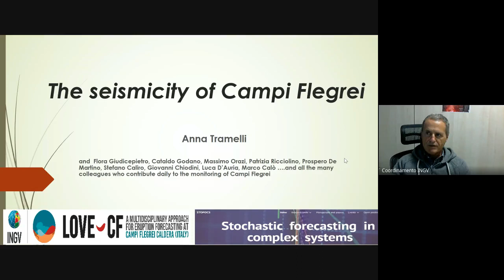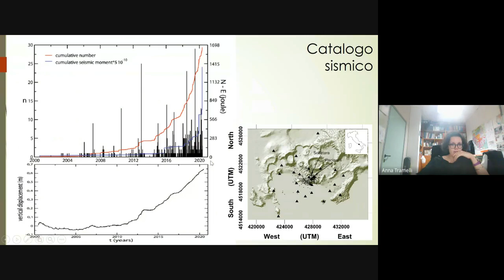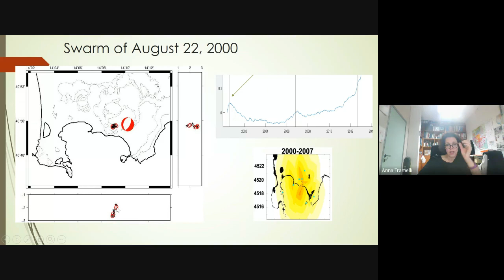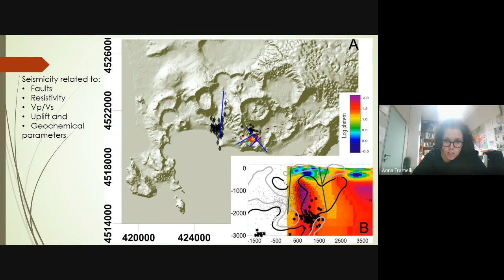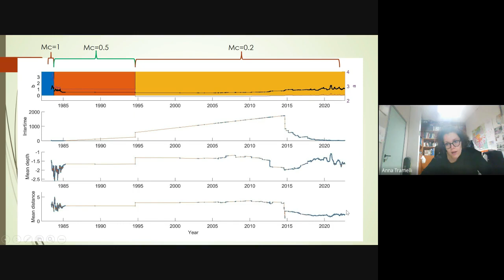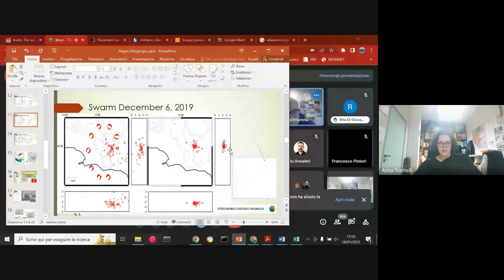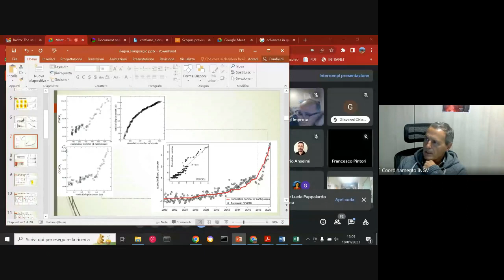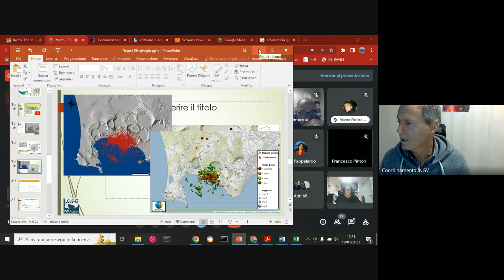The seismicity of Campi Flegrei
Seminario a cura di Anna Tramelli

The knowledge of the dynamic of the Campi Flegrei calderic system is a primary goal to mitigate the volcanic risk in one of the most densely populated volcanic areas in the world. From 1950 to 1990 Campi Flegrei suffered three bradyseismic crises with a total uplift of 4.3 m. After 20 years of subsidence, the uplift started again in 2005 accompanied by a low increment of the seismicity rate. In 2012 an increment in the seismic energy release and a variation in the gas composition of the fumaroles of Solfatara/Pisciarelli (in the central area of the caldera) were recorded. Since then, a slow and progressive increase in phenomena continued until today. We analyzed the Campi Flegrei seismic catalogue from 2000 to 2021 and the main seismic swarms in order to look for any variation in the seismic parameters and compare them with other geophysical information. A remarkable correlation between earthquake cumulative number, CO/CO2 values and vertical ground deformation is evidenced. Moreover, the focal mechanisms show an agreement with the tensional stress induced by the caldera uplift. Most of the swarms and remaining seismicity delineate a highly fractured volume extending vertically below the Solfatara/Pisciarelli vents, where gases find preferential paths to the surface triggering earthquakes. The main swarms are located below this volume where the presence of a rigid caprock is still debated.
The correlation between the seismological, geochemical and geodetic observables can be interpreted in terms of injection of magmatic fluids into the hydrothermal system or its pressurization. The comparison between the geophysical information and the seismicity leads us to interpreted the current unrest in term of a gradual increment in the activity of the wide hydrothermal system whose most evident manifestation is the enlargement of the fumarolic field of Pisciarelli.
This contribution was funded by the MIUR project PRIN-2017 WZFT2p “Stochastic forecasting in complex systems” and by the INGV Project LOVE-CF.